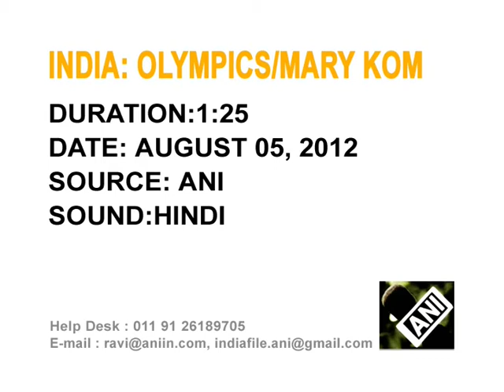06 August , 2012 - India's Mary Kom wins her opening boxing match at London Olympics. Services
06 August , 2012 (ANI) -India's five-time world champion Mary Kom beat Poland's Karolina Michalczuk 19-14 in the Olympic women's boxing flyweight last 16 bout.
For today's all ANI India file, mail to